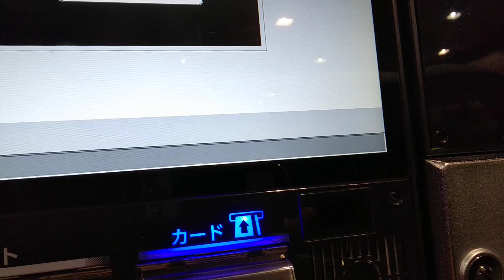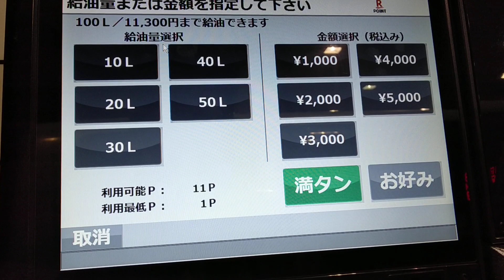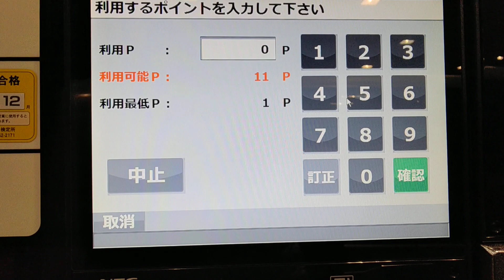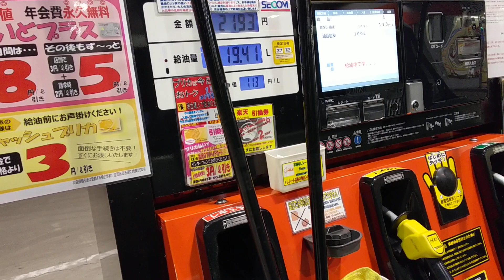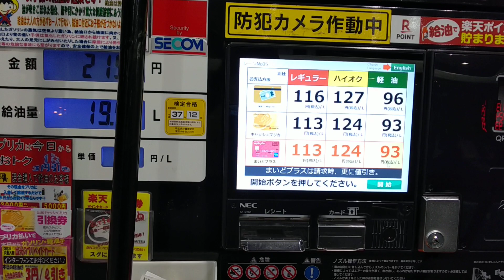セルフガソリンスタンドでガソリン入れる方法‼️ 誰でも簡単分かりやすく説明‼️ 2020年5月11日‼️